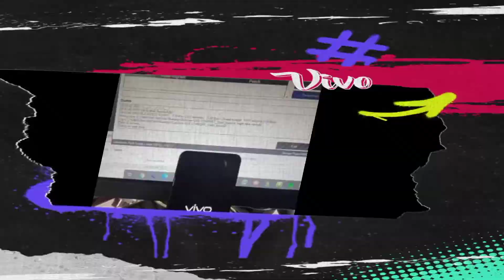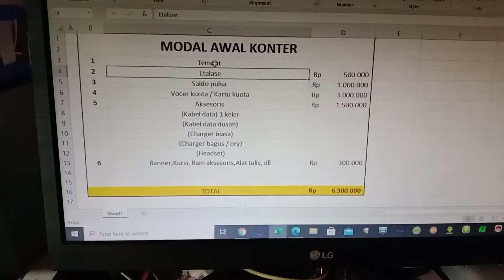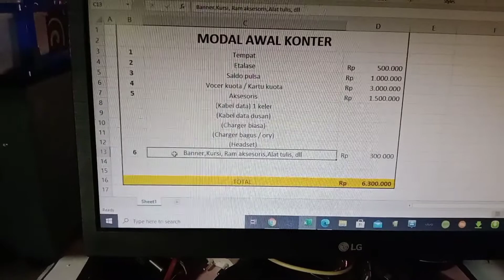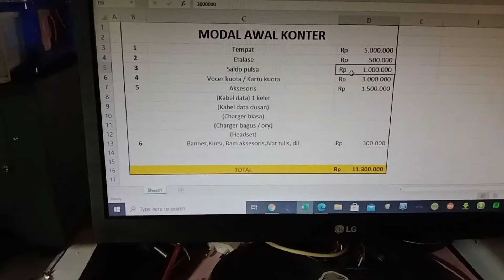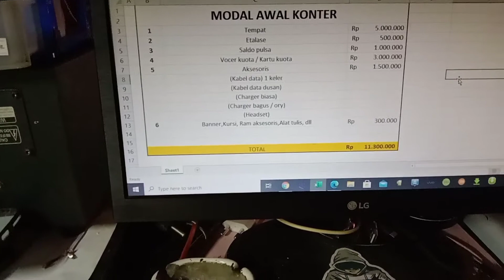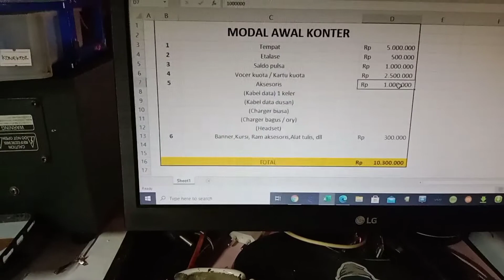MODAL AWAL USAHA KONTER & BARANG APA YANG HARUS DISIAPKAN // Berbagi Pengalaman Tentang Usaha Konter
Assalamualaikum

Halo temen temen di video kali ini saya berbagi seputar modal awal saya buka konter yah, jadi bagi kalian yang mau buka konter jangan sungkan mulai aja, meskipun modal kecil mulai aja dulu, insyaalloh nanti juga bertambah asal kita mau berusaha, dan terus ikhtiar.
Semoga bermanfaat yaaaa.

Terima kasih